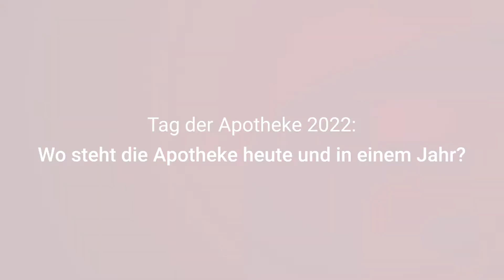Wo steht die Apotheke in einem Jahr, Frau Overwiening?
Morgen ist Tag der Apotheke – nach Tests, Zertifikaten und Impfstofflieferungen einmal mehr ein Grund für die Apothekenteams, sich für ihren Beitrag in der Pandemie ein klein wenig zu feiern. Aber was bringen die kommenden Wochen und Monate für die Apotheken? Wo steht die Apotheke in einem Jahr, am Tag der Apotheke 2023? Wir haben Abda-Präsidentin Gabriele Regina Overwiening um einen Ausblick gebeten, der ihre Erwartungen und Hoffnungen widerspiegelt.